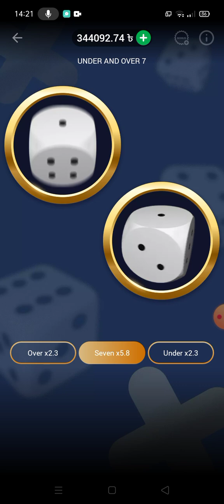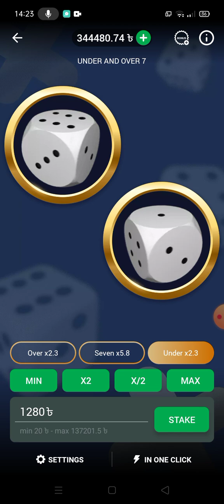1xbet UNDER And uver Game win ticks